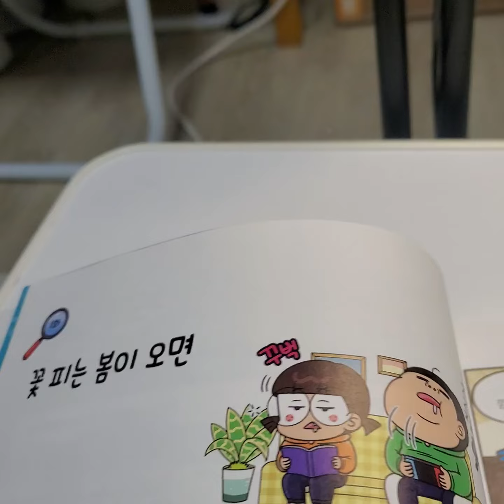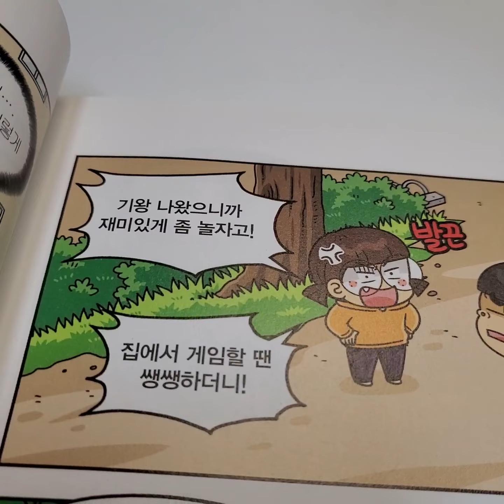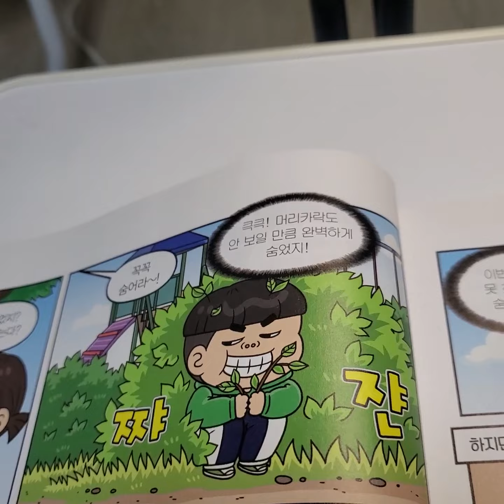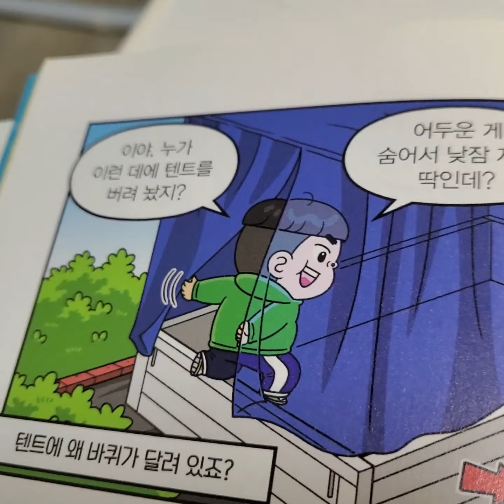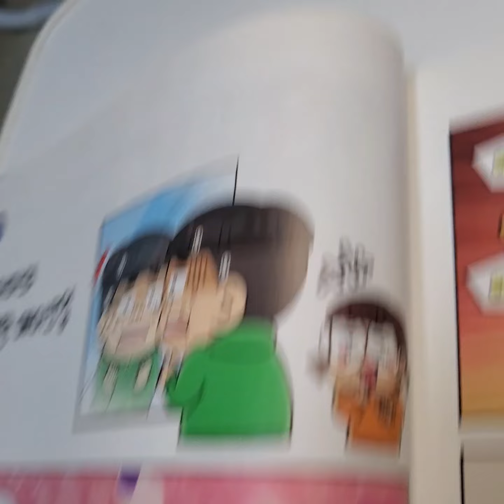흔한남매 흔한 호기심 3편 1화 꽃 피는 봄이 오면 읽어보기~~~~^^